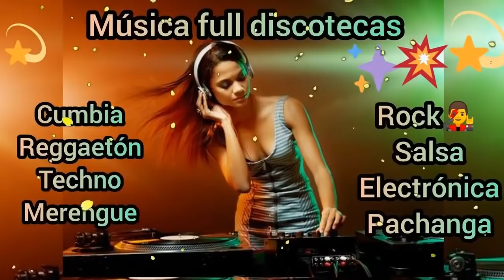MÚSICA VARIADA FULL DISCOTECAS Cumbia, Reggaetón, Techno, Merengue, Rock, Salsa, Elect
MÚSICA VARIADA RETRO🎧🎼 Baladas, rock, salsa, techno, merengue, pop, cumbia, reggae y más